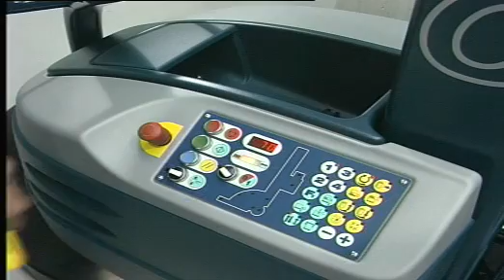Robopac Robot 2002 Stretch Wrapper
s5-robot-stretch-wrapper-perfectly